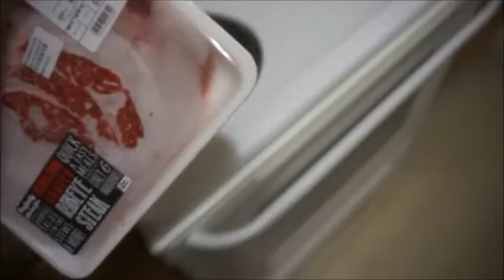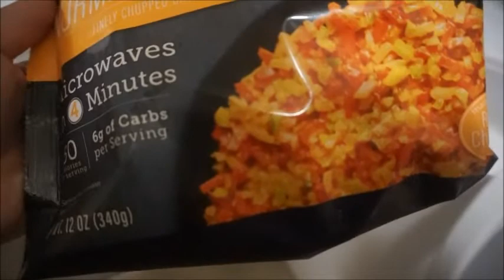Scale It Up Friday | Weight In Day!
Snapchat: CelticJess82 ~ Instagram: Ghoulfullyyours

Today's Weight : 325.4
Weekly Weight Loss : 7.6

Breakfast Macros
Calories 635 | Fat 55 | Carb 1 | Protein 36

Lunch Macros
Calories 552 | Fat 49 | Carb 4 | Protein 23

Total Macros for food from home
Calories 1187 | Fat 104 | Carb 5 | Protein 59